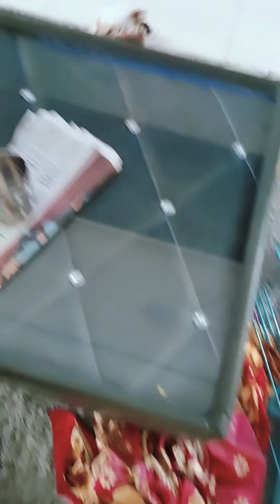మీలో గాడు ఎంత ఉత్సాహంగా జలకాలు ఆడుతున్నాడు